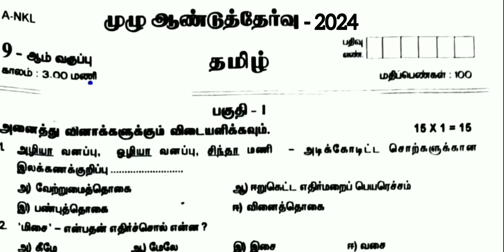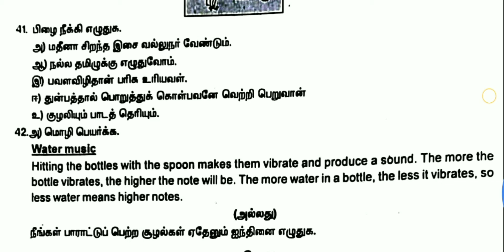9th Tamil annual exam question paper 2024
9th Tamil annual exam question paper 2024